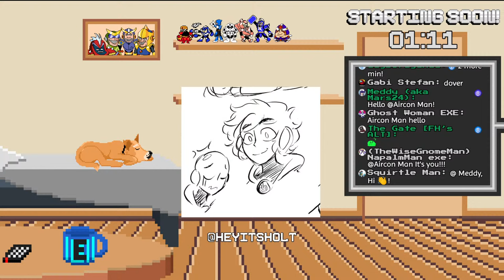YOU GOT: GAMER STYLE | Mega Man Battle Network 2 Part 3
It's the sequel! I'm making progress but MAN this game is long! let's see if we can get close to finishing it this weekend!

Hello! I'm Power Guy: an AI trapped inside a Pixelated Video Game; forced to beat other Video Games!

Wanna see MORE Emotes in the chat? install the BetterTTV addon

Stream Rules

- Be civil and respectful to me, my mods, and the community.
- no self-promotion, spam, or overuse of ALL CAPS.
- No Backseating or Spoilers. (unless I say it's okay. If you're unsure: ask!)
- Try to stay on topic and don't derail chat!

The Power Guy
Artist: Dark's Tunes

Artist: Suteki

Song Title: 3D BLAST
Artist: Courtwalk

Song Title: Jump
Artist: Snail's House

Song Title: Fragments
Artist: TANUKI

Song Title: Iresistible
Artist: chromonicci

Song Title: Magic
Artist: Mélonade

Song Title: Show me Your Dream
Artist: Strawberry Station

Song Title: Nightmare Pop
Artist: Hyleo

Song Title: Radiant
Artist: Semoothe

Song Title: Drastic Love
Artist: Mere Notilde

Song Title: Perfume
Artist: Synthion

Song Title: Taste of Soda
Artist: Strawberry Station

Song Title: Shimmer City
Artist: TANUKI

Song Title: First Strike
Artist: FIBRE

Song Title: no time
Artist: ev.exi

Song Title: Player one
Artist: chromonicci

Song Title: Across the Universe
Artist: Semoothe

Song Title: cinnamon speedway
Artist: Leon Chang

Song Title: Dream Eater
Artist: Hyleo

Song Title: Starchild
Artist: Snail's House